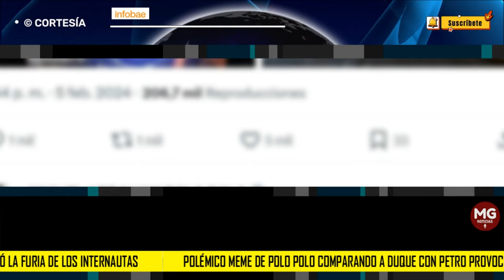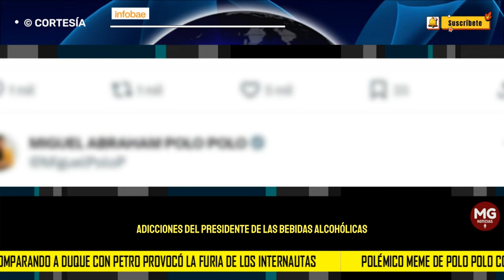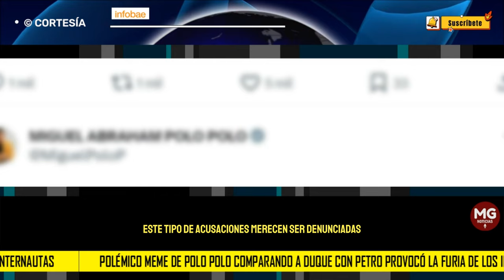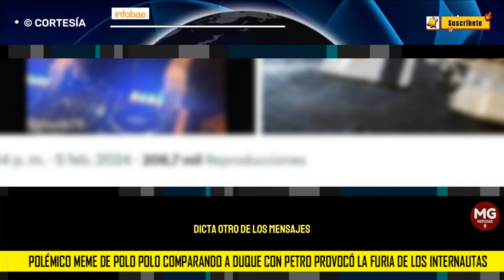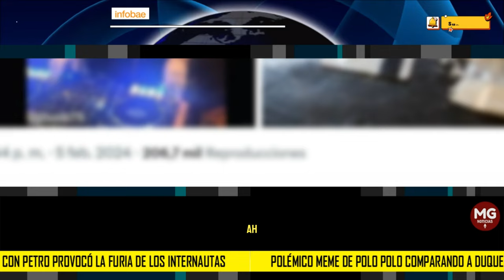🛑 POLÉMICO MEME DE POLO POLO COMPARANDO A PETRO CON DUQUE PROVOCA FURIA DE INTERNAUTAS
Polémico meme de Polo Polo comparando a Duque con Petro provocó la furia de los internautas: “Es vergonzoso”
El congresista subió una imagen en la que insinúa que el presidente consumiría sustancias alucinógenas y alcohol mientras Duque se estrena en su faceta de DJ
INFOBAE